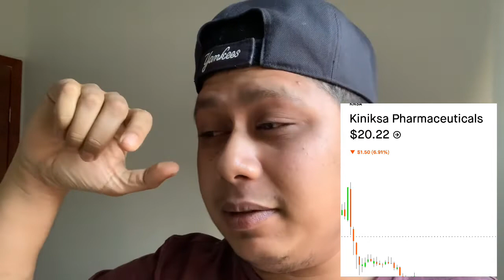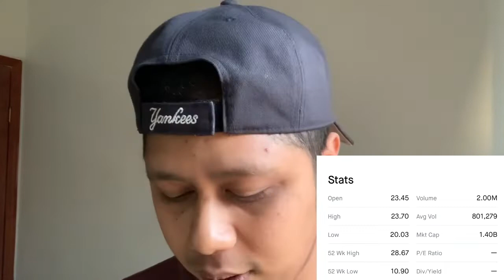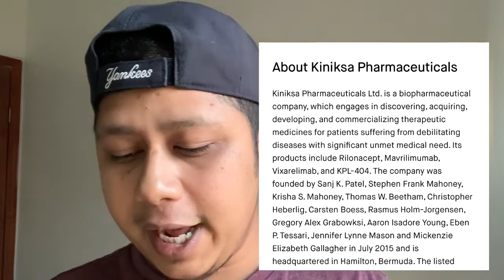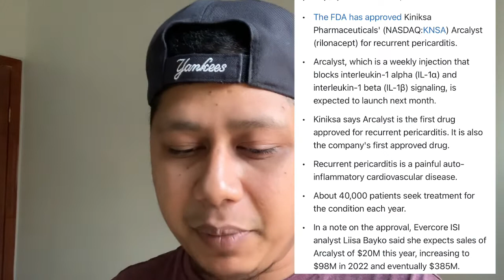KNSA STOCK WITH FDA APPROVAL MIGHT EXPLODE THIS WEEK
HEY GUYS IT’S YOUR BOII NAZ KNSA PHARMACEUTICAL WITH LATE NEWS OF FDA APPROVAL MIGHT EXPLODE ESPECIALLY ITS ON SALE NOW